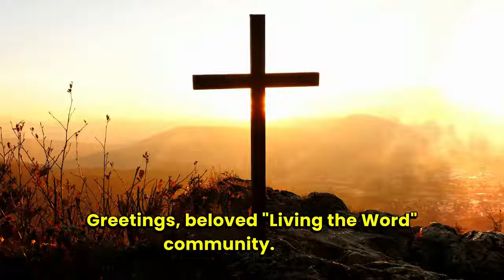Saint of the Day: St. Cyril of Alexandria | Jun 27, 2024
Saint Cyril of Alexandria: Bishop and Doctor of the Church
Saint Cyril of Alexandria is a revered figure in the Catholic Church, known for his profound theological contributions and steadfast defense of orthodox Christian doctrine. Below are key facts about his life, other saints celebrated on June 27th, and sources for more information.
Facts about Saint Cyril of Alexandria:
1. Birth: Born in 376 in Alexandria, Egypt.
2. Family: Nephew of Theophilus, the influential Patriarch of Alexandria.
3. Education: Received a classical and theological education in Alexandria.
4. Early Career: Accompanied Theophilus to the Synod of the Oak in 403.
5. Patriarchate: Succeeded his uncle as Patriarch of Alexandria in 412 after a riot between his supporters and those of his rival Timotheus.
6. Council of Ephesus: Played a central role in the Council of Ephesus in 431, opposing Nestorianism and affirming the term "Theotokos" for the Virgin Mary.
7. Theological Works: Authored extensive biblical commentaries and theological treatises.
8. Title: Declared a Doctor of the Church in 1882 by Pope Leo XIII.
9. Feast Day: Celebrated on June 27.
10. Legacy: Remembered for his intellectual rigor, theological fervor, and leadership.
Other Saints Celebrated on June 27th:
1. Saint Ladislaus I of Hungary: King and revered saint known for his piety and defense of Christian territories.
2. Saint Zoilus and Companions: Martyrs who were killed for their faith during the Diocletian persecution.
3. Saint Samson of Dol: Bishop and missionary in Brittany, known for his evangelistic efforts and miracles.
1. Catholic Encyclopedia: New Advent
2. Vatican News: Vatican.va